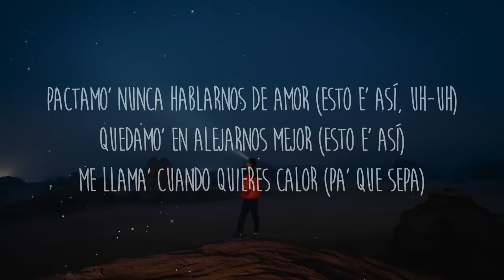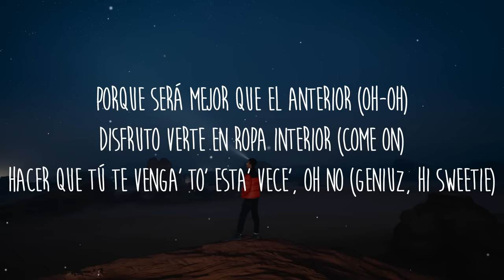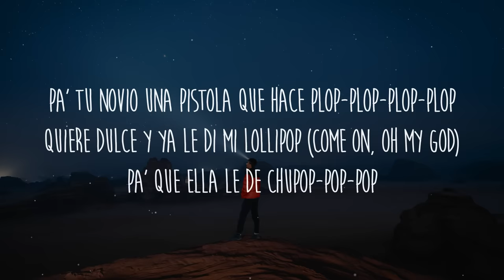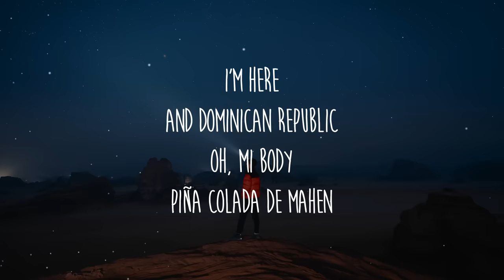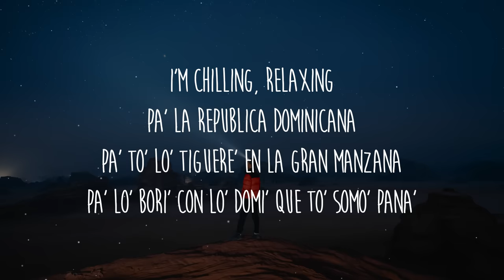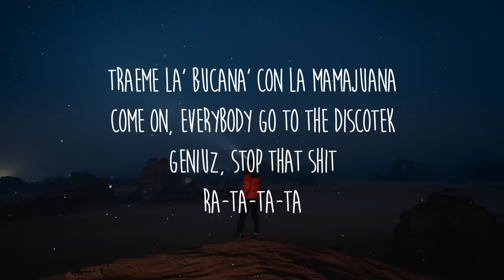Darell - Lollipop (Letra/Lyrics)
Letra/Lyrics: Darell - Lollipop

[Post-Estribillo]
[Verso 2]
Una maniática sexual que le gusta bellaquear (Oh my god)
Que cuando empieza no quiere parar (What the fuck?)
Cuando tú te mueva' así, sabe' que se me va a parar (Huh)
Y tú dice' que te mudaste accidental
Mínimo cien polvo' semanal (Esto e' así)
Cuando yo te pille en cuatro, mami, duro te vo'a dar
Enpercocia'o la vo'a formar (Pa' que sepa)
El desafío mío y tuyo e' personal (Ra-ta-ta-ta)

[Outro]
I'm here
And Dominican Republic
Oh, mi body
Piña colada de Mahen
I'm chilling, relaxing
Pa' la Republica Dominicana
Pa' to' lo' tiguere' en La Gran Manzana
Pa' lo' bori' con lo' domi' que to' somo' pana'
Traeme la' bucana' con la mamajuana
Come on, everybody go to the discotek
Geniuz, stop that shit
Ra-ta-ta-ta

Quiere dulce y ya le di mi lollipop,
Pa' que ella le de chupop-pop-pop,
Hacemo' eso y abajo le sonó,
Pa' tu novio una pistola que hace plop-plop-plop-plop,
Lollipop